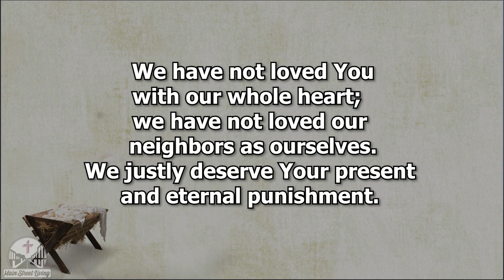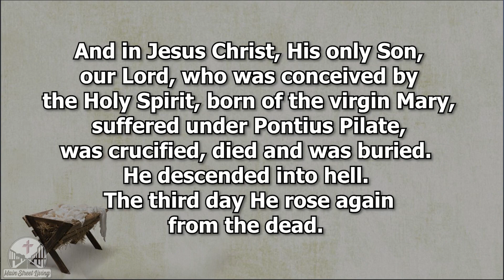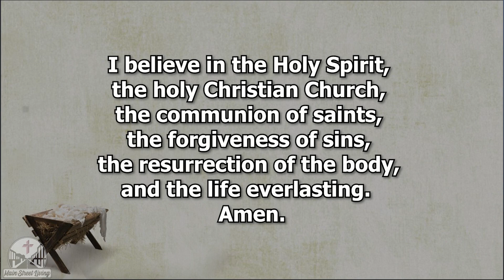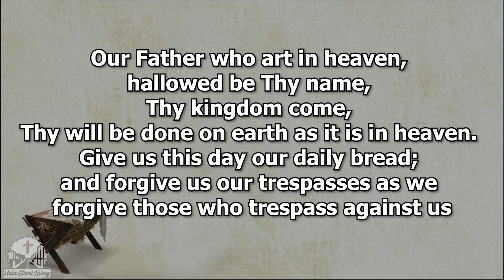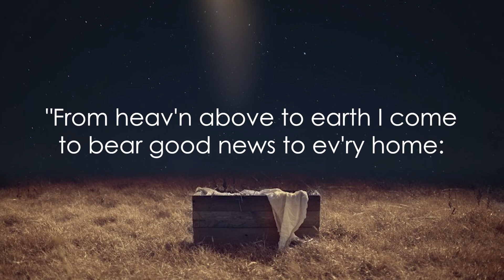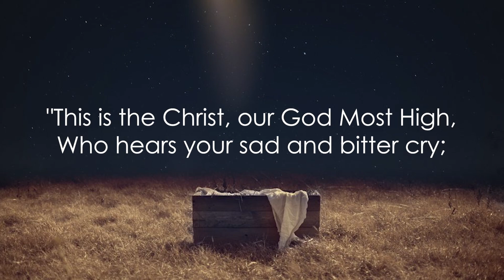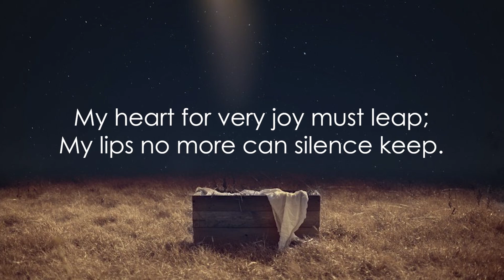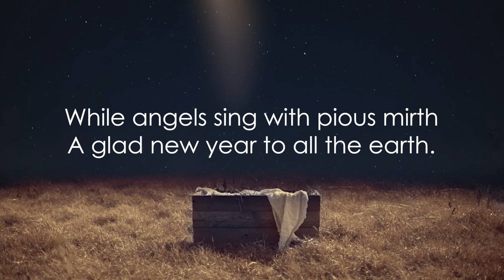December 31st, 2023 Main Street Living Lincoln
Rev. Bremer